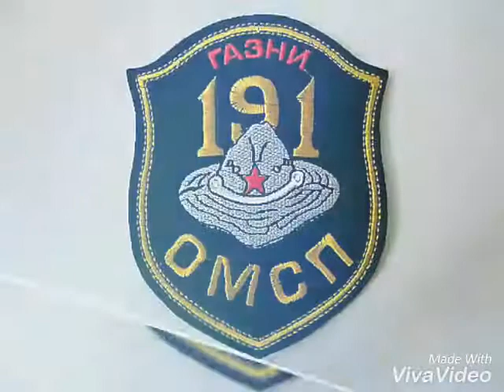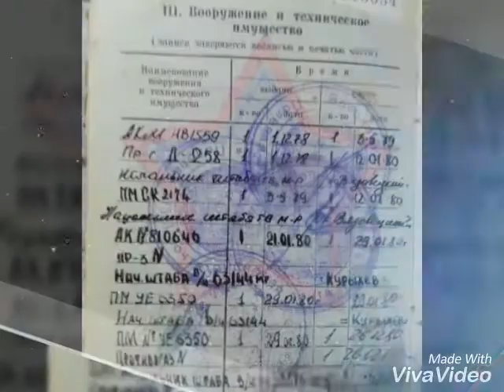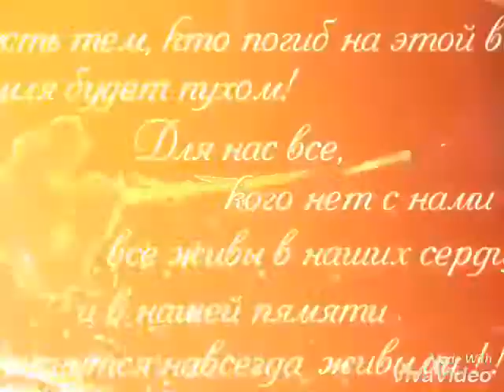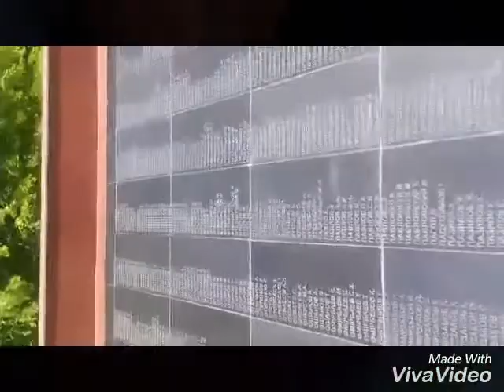191polk. Ghazni. Прощай, Союз! video_uma